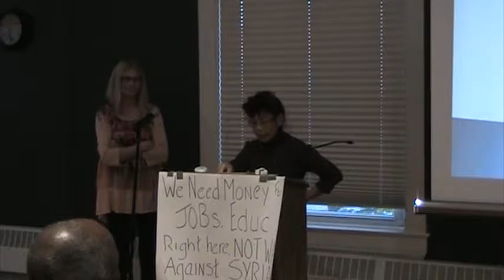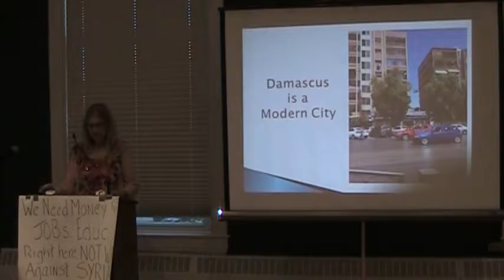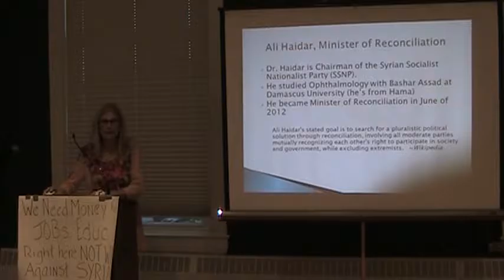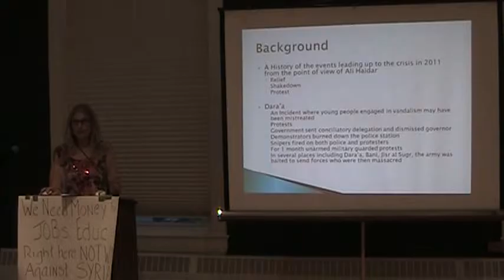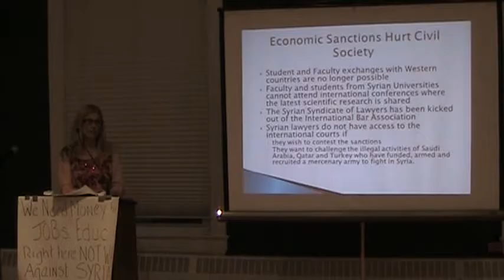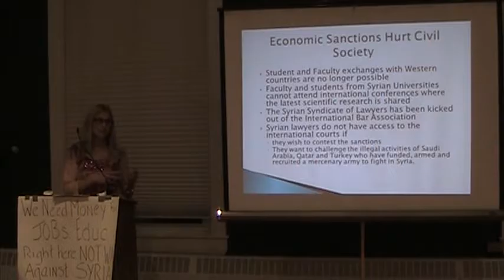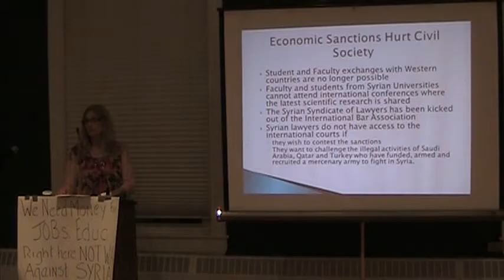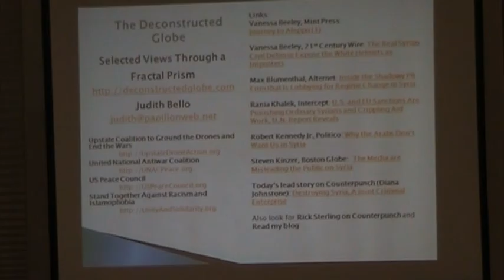Judy Bello on Syria